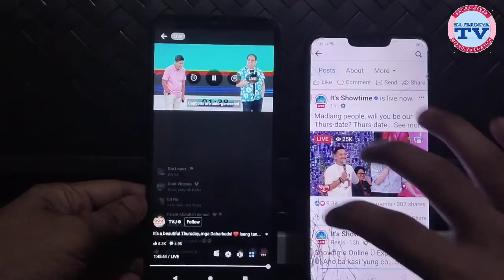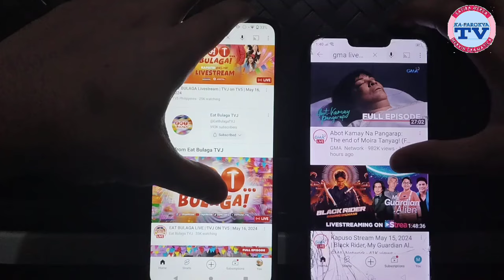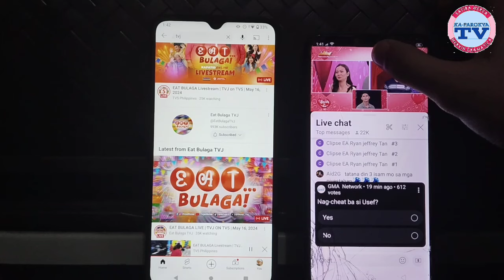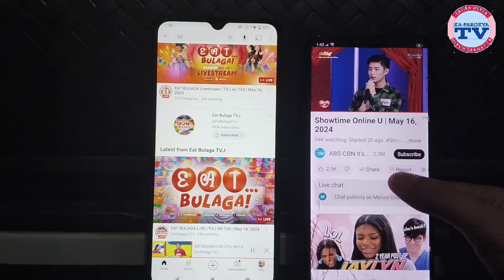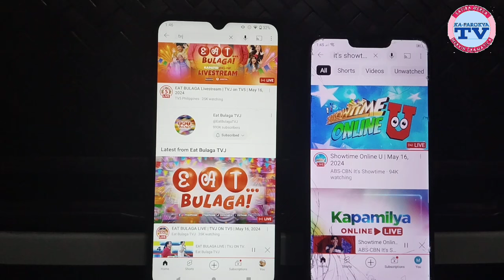IT'S SHOWTIME WAGI SA RATINGS, VIEWS ONLINE HALOS MAUNGUSAN NG EAT BULAGA